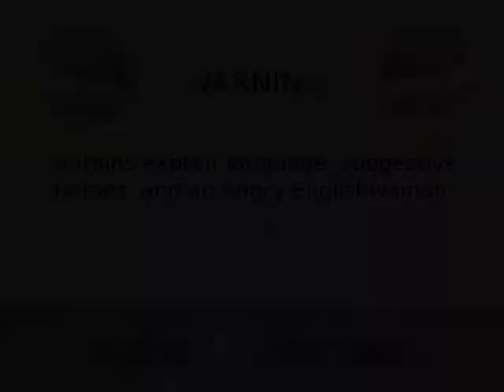Mario Party - Peach's Birthday Cake Part 4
Fails. Everywhere.

Sorry about the lack of enthusiasm in some part. It was getting late, and we'd had little sleep in the past few days...